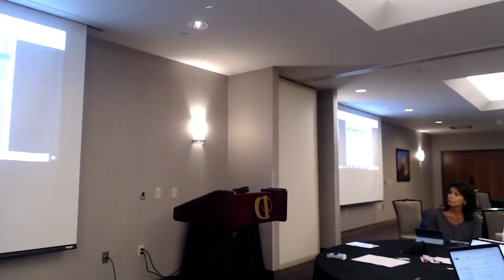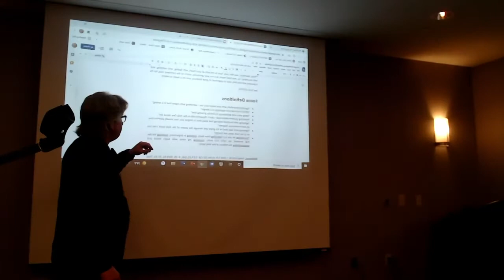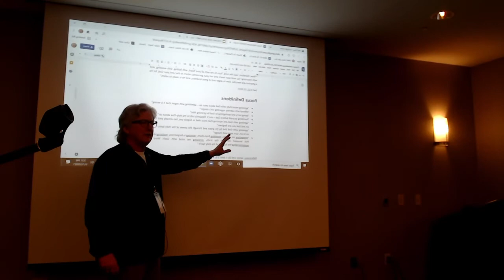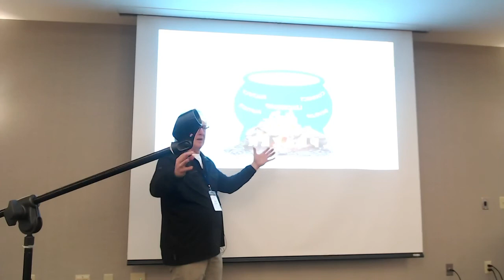CMO 2021 - Encourage Extraordinary Prayer